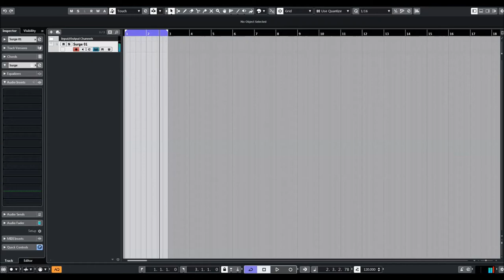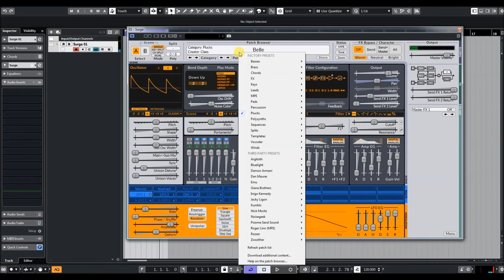Top Free VST Synth | Surge 1.9 | Presets Preview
Surge is a digital synth and makes no bones about it.
If you have used it in the past, it will be like welcoming an old friend back into your life. If you are new to Surge, welcome to the party. Come on in, the water is fine.

* Synthesis method: Subtractive hybrid
* 3 oscillators per scene.
* Each patch contain two scenes which are separate instances of the entire
   synthesis engine (except effects) that can be used to create layered or
   split patches.
* FM2/FM3 oscillators consist of a carrier and 2 or 3 modulators and
   various options.
* Oscillator FM and ring modulation between oscillators 1-2 and 2-3.
* Two filter units in 8 different configurations.
* 8 effect units arranged as 2 inserts per scene, 2 sends and 2 master
   effects.
* Quick category-based patch browser
* Runs on a variety of operating systems, plugin formats, and architectures
* 1725 patches
* 523 wavetables

As great things are bound to repeat themselves, Surge was chosen as the featured synth once again, for OSC 138! This time, it was Surge 1.7 taking all of the sound generation duties. That just means there is even more music featuring Surge available for your listening enjoyment!

Chapter:
00:00 Sequences
02:14 Basses
03:43 Chords
04:38 Keys
06:00 Leads
07:12 Pads
08:16 Plucks